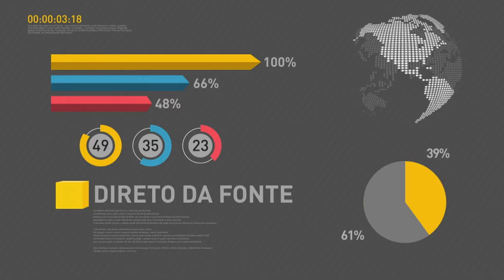BOLETIM REPÓRTER NBR 19h - 7 de novembro de 2017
REPÓRTER NBR 19h - 07.11.17: A Caixa Econômica Federal anunciou a liberação suplementar de quase R$ 9 bi para crédito imobiliário. Os recursos são do Fundo de Garantia do Tempo de Serviço (FGTS). E mais:  presidente Michel Temer apresentou aos senadores da base aliada os indicadores da economia e, pelas redes sociais, afirmou que a comparação com o passado recente mostra os avanços do governo.